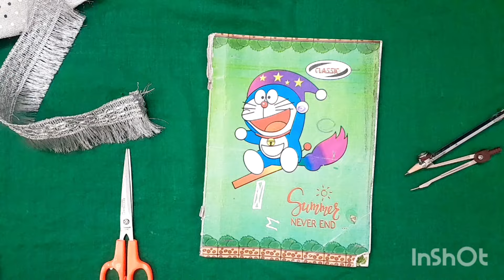हस्तनिर्मित परश बनाए बहुत ही आशनी से